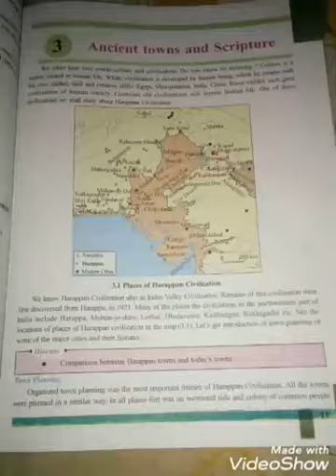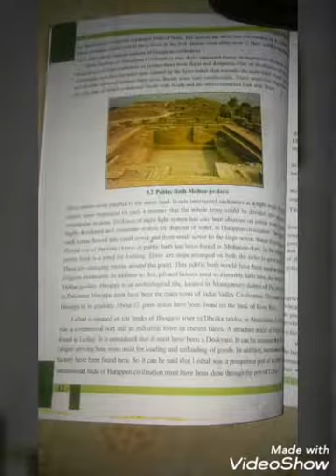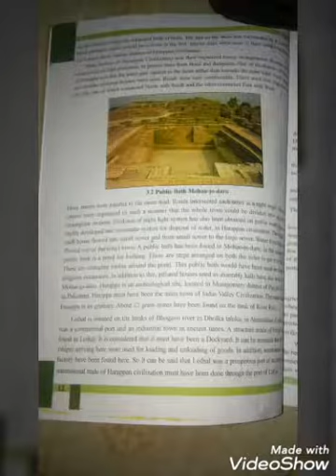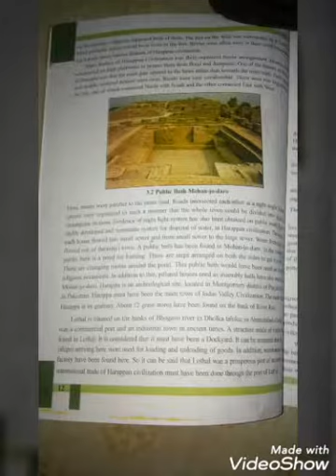Class 6 Social Science Chapter-3 GSEB